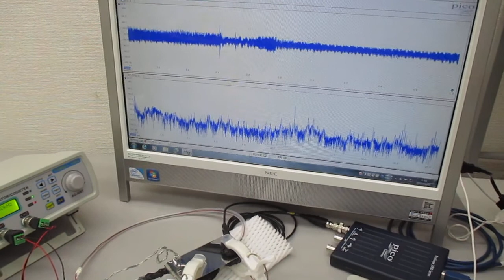新しい超音波伝搬用具を利用した超音波制御技術 ultrasonic-labo